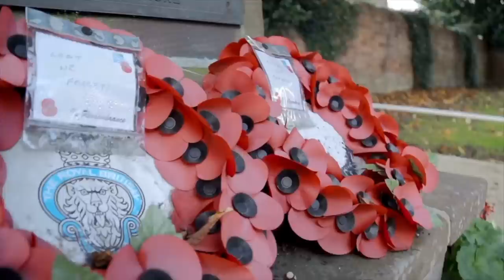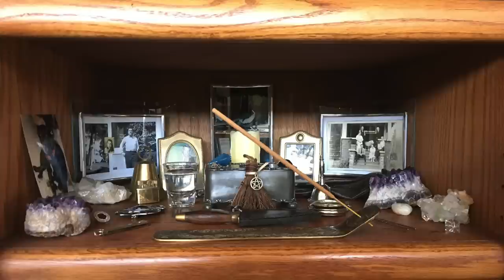Witchcraft in November || Witch's Almanac || The Rites, Rituals and Traditions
A tad late with this video because I have been VERY BUSY with my Coven for Halloween and failed to get back to my home in time for today's video (and yes I know that I should call it Samhain, but old habits die hard..)

Come and explore the enchanting world of witchcraft as I take a look into the magical practices of November. In this video, we'll delve into the mystical energies and rituals that make this month special for every witch. From connecting with the spirits of the season to harnessing the power of autumn's changing landscape, November holds its own unique brand of enchantment.

This November, embrace the energies of the season and infuse your practice with the wonders of autumn.